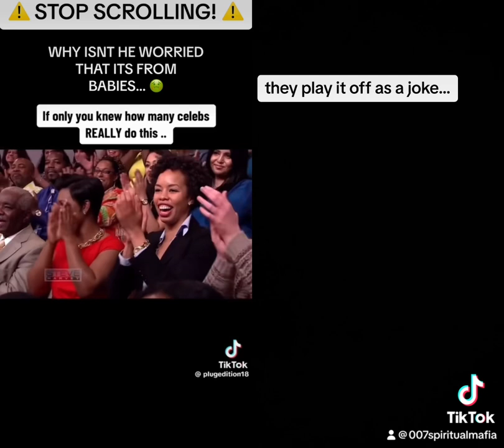Oprah has a new lotion made from "human foreskin" ft. Steve Harvey